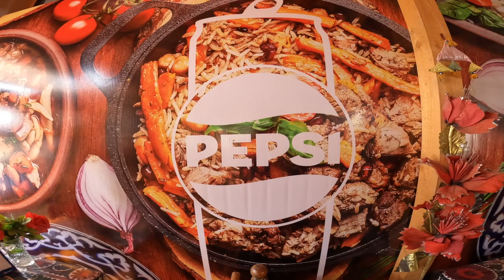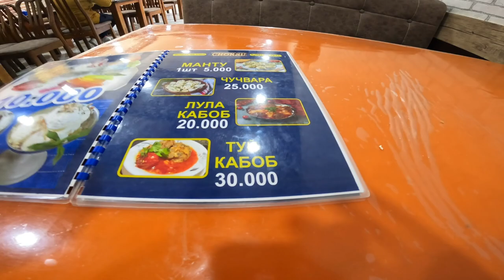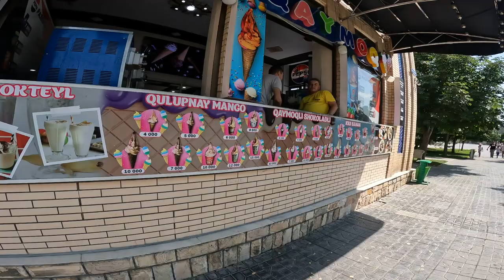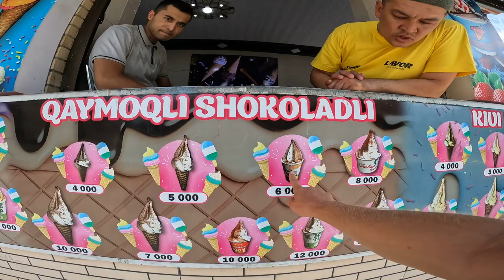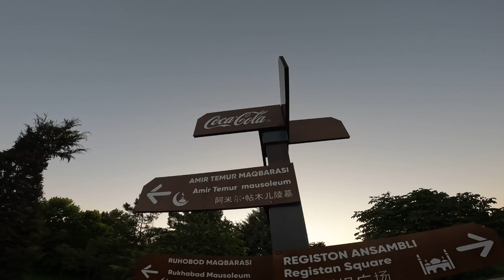Pepsi VS Coca-Cola i Uzbekistan (Samarkand) 🇺🇿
I denna video utforskar jag Pepsi och CocaCola i Uzbekistan.

Pepsi eller Coca-Cola?
Kommentera gärna vad ni föredrar 😊